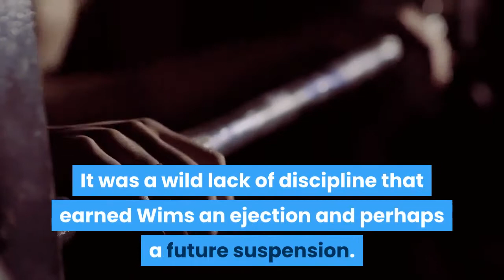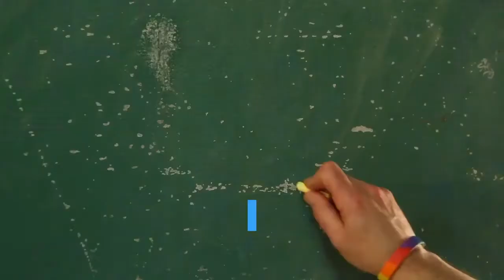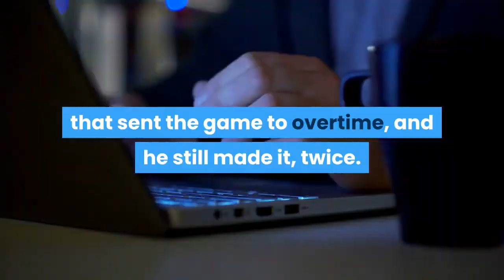'Winning ugly' Bears cannot pull out another miracle against Saints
CHICAGO – The Bears' formula for ''winning ugly'' finally failed them against the New Orleans Saints on Sunday. For the third time in 2020, the Bears erased a double-digit, fourth-quarter deficit and were in position to win another game they had no business winning. Bears kicker Cairo Santos’ valiant, 51-yard field goal -- Santos went 3-of-3 on the day -- sent the game to overtime. But Chicago’s offense -- the bane of Bears fans' existence -- just proved too ugly to overcome as New Orleans left Soldier Field with a 26-23 victory. The Bears' offense, which stumbled six days ago at the Los Angeles Rams, roared back to life -- on occasion -- in Week 8. Chicago’s four-play, 80-yard second-quarter scoring drive contained all the ingredients head coach and playcaller Matt Nagy has searched for since he arrived in town in 2018. For once, the NFL’s least-explosive offense looked explosive. In the blink of an eye, veteran quarterback Nick Foles aired out a deep ball to rookie speedster Darnell Mooney, who came down with a 50-yard reception -- the Bears' longest catch of the year. Two plays later, Foles fired a corner route to Allen Robinson, who laid out to make a sensational 24-yard touchdown grab. The Bears were back. Or so we thought. After the Bears crashed back to reality for much of the second half, Foles caught fire again in the fourth quarter as the Bears scored 10 straight points to push the game into overtime. All too often, though, the Bears (5-3) fell back into their old habits on offense: delay of game penalties, sacks, interceptions and a shocking loss of composure. The feel-good vibes the Bears possessed following their better-than-expected first half went out the window when wide receiver Javon Wims sucker-punched (twice! ) Saints safety C. J. Gardner-Johnson. It was a wild lack of discipline that earned Wims an ejection and perhaps a future suspension. On the next play, Foles tossed a bad pick. Give the Bears credit for fighting back. They are resilient, as Nagy likes to say. But every game will be a struggle because of an offense that cannot string together four good quarters. QB breakdown: Same story every week. Foles is OK. The veteran quarterback finished 28-of-41 for 272 yards, two touchdowns and one interception (92. 7 passer rating). But let’s be blunt: The Bears' offense needs a breathtaking quarterback in order to be consistently good -- especially with that offensive line. Foles is good but not spectacular. The middling results of the entire offense speak for themselves. Encouraging trend: Cross kicker off Chicago’s wish list. Santos is the man. He has hit 11 straight field goals and is 14-of-16 on the year. The Saints tried to ice Santos before he nailed the 51-yarder that sent the game to overtime, and he still made it, twice. Encouraging trend, Part 2: David Montgomery rushed for 89 yards on 21 carries. For the first time in a long time, Montgomery impacted the game on the ground. That’s the definition of encouraging.